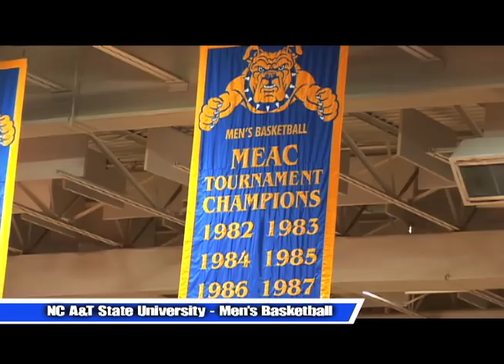NC A&T vs. FSU Men's Basketball Game - 1st Half - Part Three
North Carolina A&T State University Basketball Game  Versus Fayetteville State